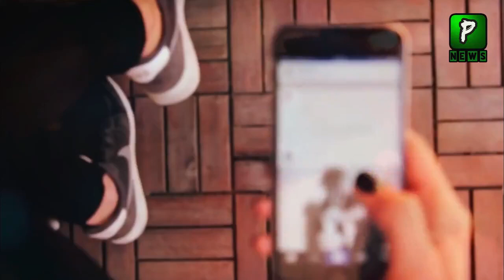Javed Ch Agree That Im Wrong about Imran Khan | Pakilinks News | Breaking News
Join Us On
ABOUT CHANNEL